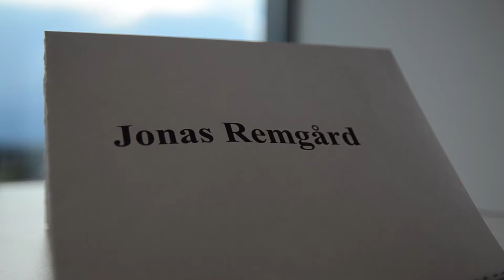Helsingkrona Nation - Snörsjöaorden 2015 - Intervjun